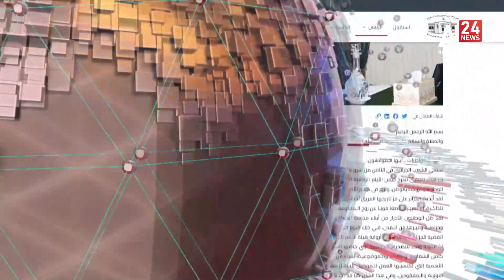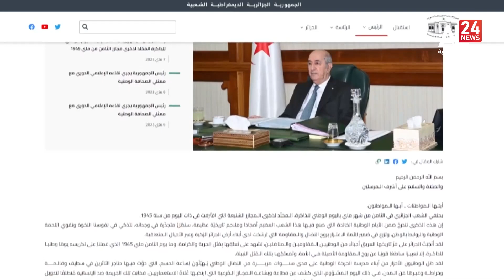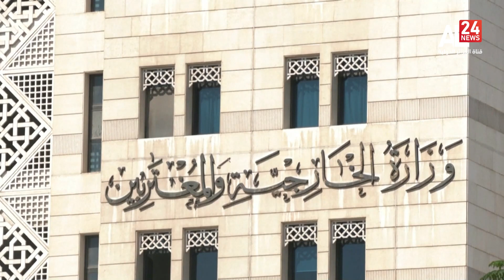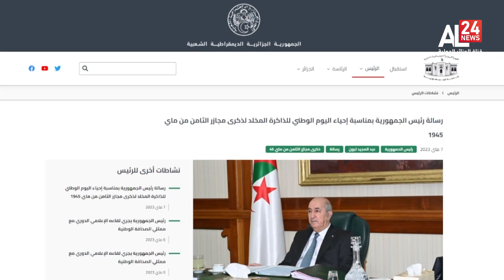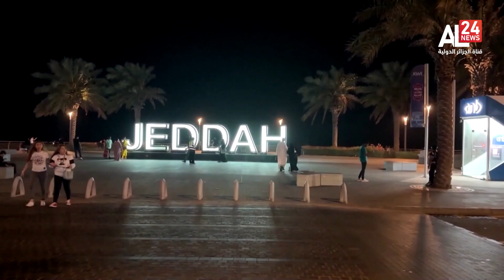Midnight News | 08 05 2023